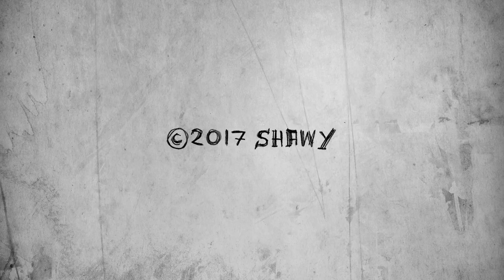Gift Away - A Christmas horror animated Short Film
"Gift Away" is a wonderfully entertaining Christmas horror animated Short Film that exposes the dark side of Christmas. Shawy is a name to watch in animation." Bill Plypton @Plymptoons
Animated film by Shawy

I'm have made this short film back in New York at the Plympton's school of animation. From 9th January to March 6th 2017, Bill Plympton have been teaching us technics, tips and his famous dogma: Cheap, Short, and Funny. He and his team guided us to make in two months a one minute short animation.

-Official Selection in  "LGBTQ Shorts Film Festival", US, Missoula (2019).
-Official Selection in  "NukhuFest", international Animation Festival, US, New York (2018).
-Official Selection in "World of Film International Festival Glasgow" (2018).
-Official Selection in "We Like 'Em Short - Animation and Comedy Film Festival", US,Oregon (2018).
-Official Selection in "La Guarimba International Film Festival" Cosenza, Italie, (2018).
-Official Selection in "Oaxaca FilmFest" Mexico, (2017).
-Official Selection in "The World Animation Celebration" US, Los Angeles, (2017).
-Official Selection in "PIAFF, Paris International Animation Film Festival, FR Paris, (2017).
-Official Selection in  "3rd Chaniartoon" (2017).
-Official Selection in  "Weihnachtsfilmfestival (Christmas Film Festival), GR, Berlin, (2017).

Christmas Horror  Short Film "GIFT AWAY" [HD]🎁 2D ANIMATION
Comedy horror animated Short Film  "GIFT AWAY"  Plympton's school of animation